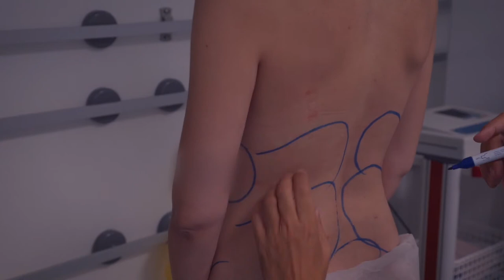Marcación lipo HD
Marcaje pre quirúrgico en una lipo Vaser de alta definición.